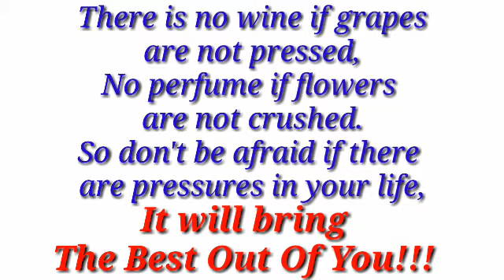౩౬౫ Thought Of The Day - 365 / Daily Thoughts or Quotes by Great Person's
Thankyou so much for watching 365 days thoughts & quotes.Next year we will met with new topic.Thankyou...